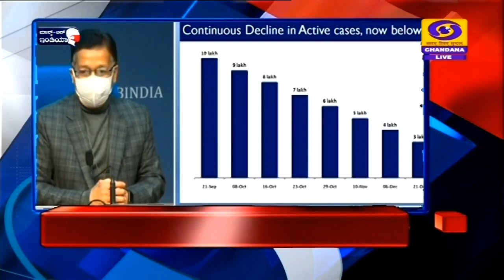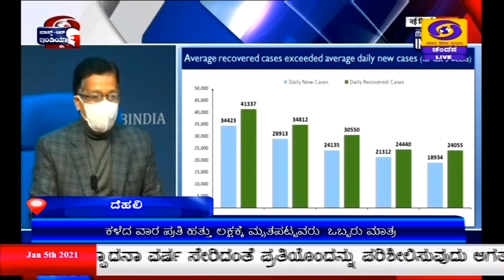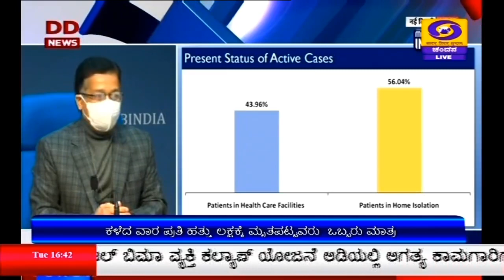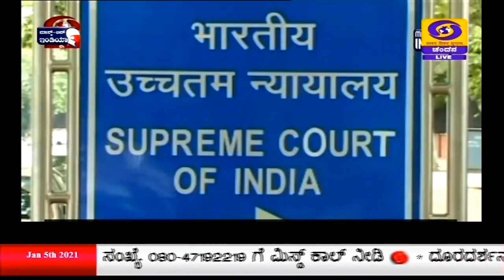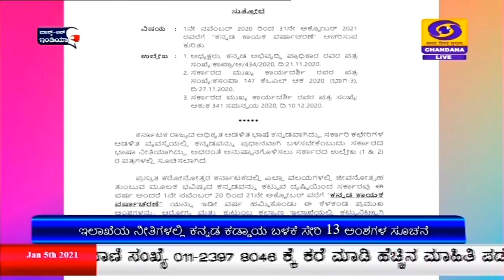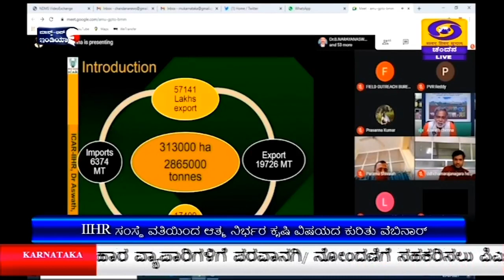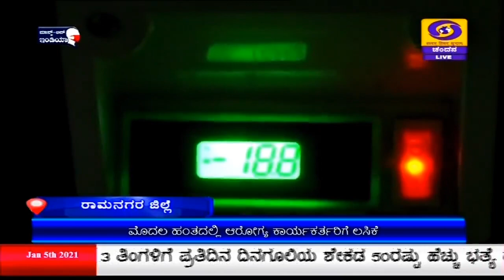DD Chandana News at 4.30PM | 05-01-2021 | Tuesday